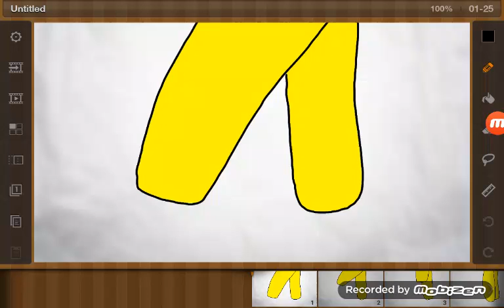The Future Papa?!?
I made this last week  so yeah do you think Golden  might  be a father???
Next part next ^ ^